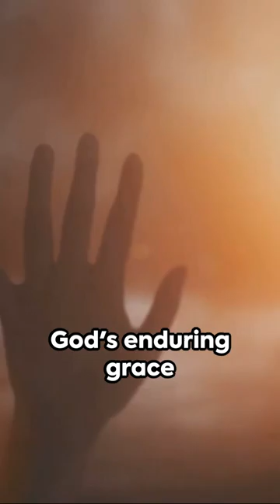Jeremiah 49 Echoes of Rejection, Whispers of Grace - Deconstructing Ammon's Fate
Jeremiah 49: Echoes of Rejection, Whispers of Grace - Deconstructing Ammon's Fate through a Jesus-centric Lens

Chapter 49 of Jeremiah plunges us into the desolate landscape of divine pronouncements against Ammon, a nation long estranged from Judah and hostile towards God. Through Jeremiah's voice, we witness the consequences of hardened hearts and persistent defiance, yet even amidst the bleakness, whispers of God's enduring grace and the potential for redemption flicker like embers in the ashes. By engaging with this chapter through a Jesus-centric lens, we gain a deeper understanding of the interplay between divine justice, human responsibility, and the enduring hope offered by Christ's redemptive sacrifice.

Echoes of Rejection: A Tapestry of Hostility and Pride

The narrative opens with a stark pronouncement. "Thus says the Lord: Has Ammon no sons? Has she no heir?...They shall be put to shame" (Jeremiah 49:1,6). Ammon's arrogance and hostility towards God and his chosen people, symbolized by their disinheritance and lack of a future, resonate with the rejection Jesus faced from certain sectors of his own people. Just as Ammon turned away from their covenant with God, so too did some Jewish leaders refuse to acknowledge Jesus as the Messiah. This parallel serves as a reminder that even those seemingly close to God's grace can choose the path of rejection.

Whispers of Grace: Glimmers of Hope Amidst Devastation

However, amidst the pronouncements of judgment, whispers of God's enduring mercy find space to breathe. He promises a "later time" when he will "restore the fortunes of the Ammonites" (Jeremiah 49:6). This echoes the message of hope and redemption central to Jesus's teachings. Even in the darkest moments, even for those who have strayed, God's love never truly abandons them. The possibility of restoration and reconciliation remains open, waiting for that moment of genuine repentance and turning towards God.

A Tapestry of Retribution: Facing the Consequences of Defiance

Jeremiah paints a vivid picture of Ammon's impending downfall. He uses stark imagery, describing cities "laid waste...houses...plundered," and inhabitants filled with "terror and shame" (Jeremiah 49:2,3). These consequences, while harsh, serve as a reminder that choices have repercussions, and rebellion against God's will ultimately leads to suffering. This theme resonates with Jesus's warnings about the wages of sin and the importance of aligning our lives with God's righteous path.

Continue reading with "Facing the Cross: Recognizing God's Sovereign Hand" and continue through the points to ponder